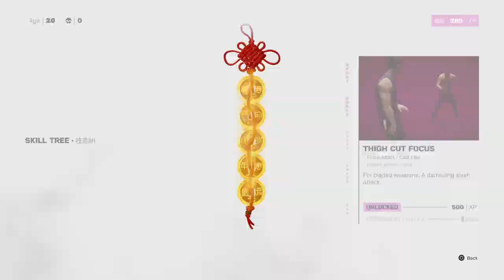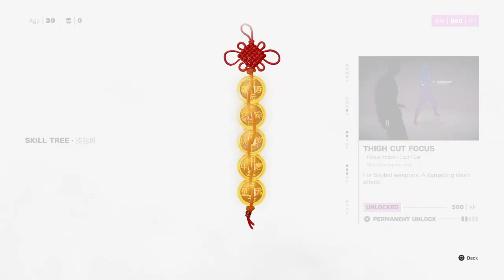SIFU - The Squats 深蹲 - One Life Run with 'Kill Nil' Trophy Achievement on Disciple. (No Commentary🎤)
SIFU - The Squats 深蹲 - One Life Run with 'Kill Nil' Trophy Achievement on Disciple difficulty with limited abilities gameplay. (No Commentary)
This is the start of my journey playing SIFU and trying to Master level!